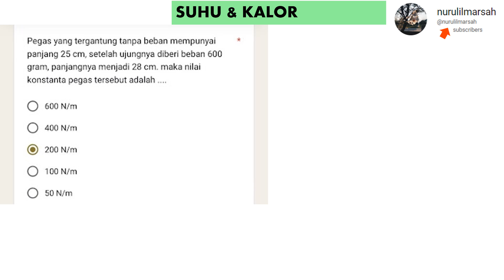konstanta pengganti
pegas yang tergantung tanpa bebab mempunyai panjang 25 cm, setelah ujungnya diberi beban 600 gram panjangnya menjadi 28 cm maka nilai konstanta tersebut adalah